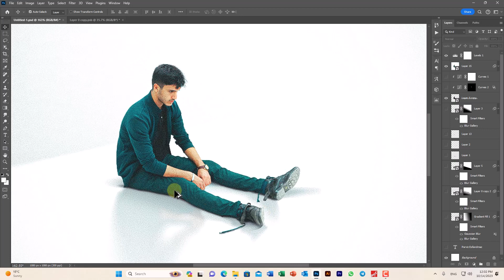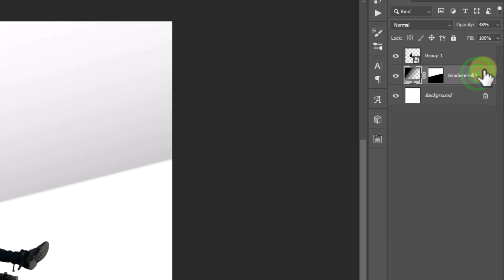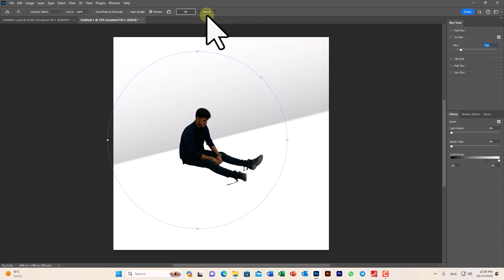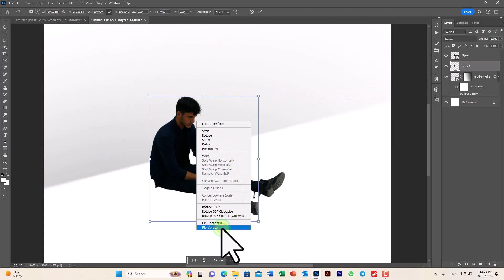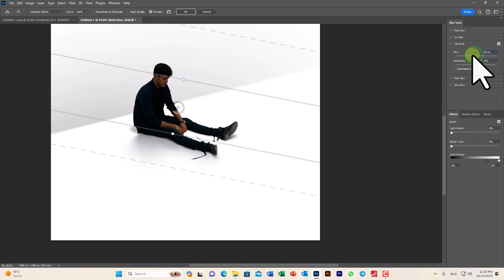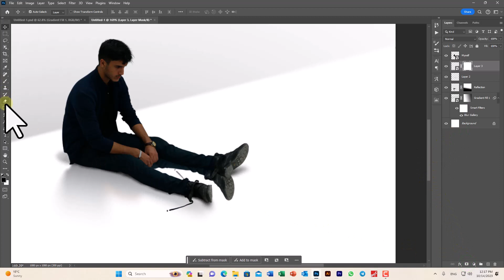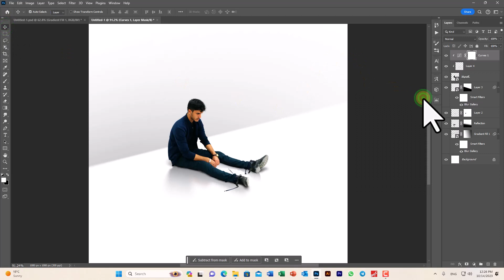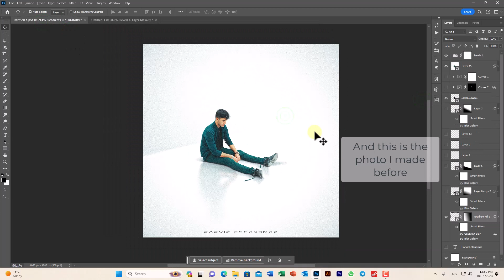How to Create Seamless White Background With Shadows In Photoshop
Hey Guys I'm Parviz, Wish You Good Moments
In This Photoshop Tutorial I Will Show You How To Create Change Background Into A Seamless White background In Photoshop Easily In Less Than 12 minutes
If You're Interested In Background Changing In Photoshop, Don't Miss This Video 🥰💖
Send Your Beautiful Photos With new seamless backgrounds Made In Photoshop To My Instagram's Direct, I Will Share Best Of Them With Your Name In Story 😍
Topics covered in this tutorial

0:00 - Intro
0:12 - Creating New Document
0:36 - Creating Seamless White Background
4:11 - Shadows, Reflections & ...
12:31 - Outro